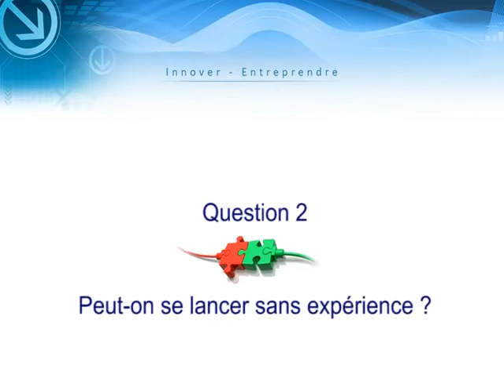Jean Bourcereau Q2 - Peut-on se lancer sans expérience?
Question 2: peut-on se lancer sans expérience ?